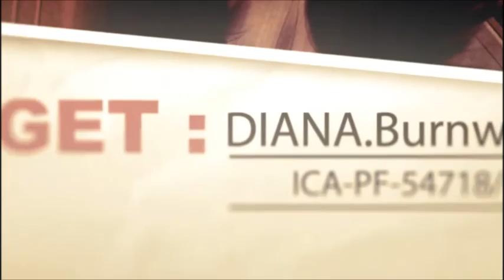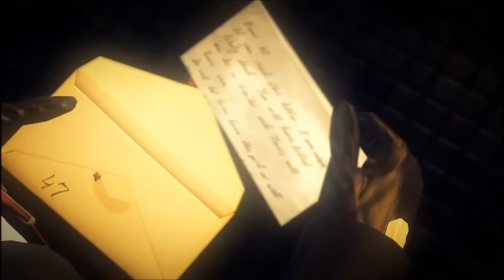#1 Assassin Begins! Hitman Absolution Prologue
So after being able to find this game now costing less via Steam and having the space on my PC to do such games, finally decided to do a Hitman game.